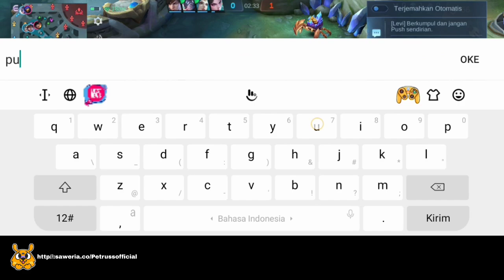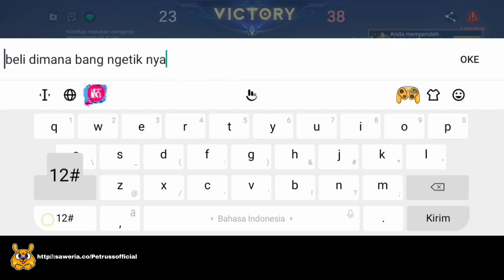GATOTKACA BEST BUILD 2024, NANA TERLALU SOMBONG KITA KASIH FAHAM EPIC COMEBACK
GATOTKACA BEST BUILD 2024, NANA TERLALU SOMBONG KITA KASIH FAHAM EPIC COMEBACK - Mobile Legends Top Global Rank & Pro Player Gameplay Emblem & Build.

PENELUSURAN YOUTUBE :

GATOTKACA BEST BUILD 2024

GATOTKACA SKIN EPIC TIDE PRESERVER

GATOTKACA GAMEPLAY

BEST FIGHTER IN MOBILE LEGENDS 2024

Terima Kasih Teman Teman ku, Yang Sudah Selalu Suport Aku Sampai Detik Ini Dari Berbagai Aspek.

💵💵💵 LINK DONASI:

(bantu donasi bisa dengan via DANA)